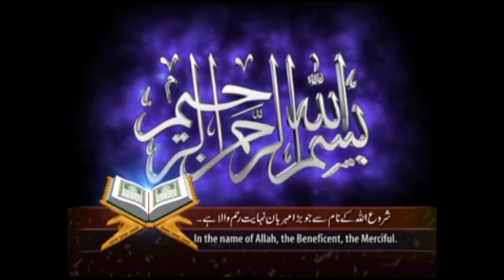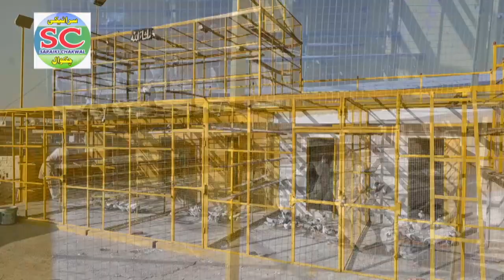Raja jahanziab ka interview 2022 _ City Chakwal _ With Babar Awan _ Saraiki Chakwal